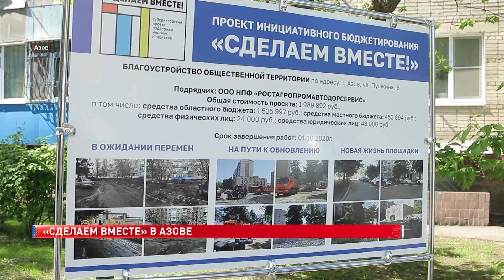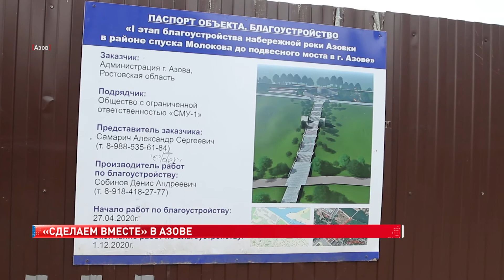Заместитель губернатора Лилия Федотова посетила Азов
Территория на Пушкина, 6 теперь образцово-показательная. Участники встречи воочию смогли в этом убедиться. Проект по её благоустройству стал победителем конкурсного отбора инициативного бюджетирования «Сделаем вместе» 2019 года. Нужно сказать, что в подобные муниципальные проекты «вливается» немалое бюджетное финансирование.

Лилия Федотова, заместитель губернатора - министр финансов РО
Из областного бюджета оказывается значительная помощь. Сейчас уже на ближайшем заседании зак. Собрания РО будут рассмотрены вопросы о предоставлении муниц.образованиям дополнительные дотации на сбалансированность бюджетов

Размер этих дотаций — 700 миллионов рублей. Кроме того, по словам министра финансов области, будут предусмотрены и средства на предоставление долгосрочного бюджетного кредитования под одну десятую процента. Всё это сделано с целью замещения заёмов, которые были привлечены из коммерческих банков.
Напомним, c 1 января текущего года отменен единый налог на вмененный доход, который поступал в местные бюджеты. И это, конечно, не может не волновать муниципалитеты Дона. Кроме того, Лилия Федотова пояснила, что в области созданы условия для обеспечения «бесшовного» перехода предпринимателей с системы ЕНВД на другие системы налогообложения, с этой целью были внесены изменения в региональное налоговое законодательство. Всё это позволяет своевременно приводить в порядок муниципальные объекты на радость жителей области.

Мне петровский нравится. И как сделали петровский бульвар — мне очень нравится. Часто прогуливаюсь к Дону. Жду-не дождусь, когда сделают эту лестницу. Место, конечно, бесподобное.

Роман Ткаченко, заместитель главы администрации города по ЖКХ, объявил, что к 1 ноября все работы на этой площадке закончатся. А на спуске к реке Азовка, помимо обычных ступеней, появятся пандусы для инвалидов.